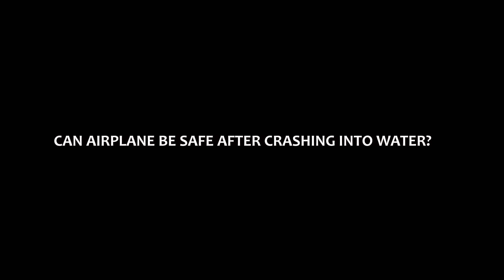Can A HUGE Airplane Crash Into Ocean Safely? | X-PLANE 11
Important:

This is only in the flight simulation. This situation is not real!

Everything in this video doesn't happen in real life, because this situation is just a challenge for me to try in the flight simulation.